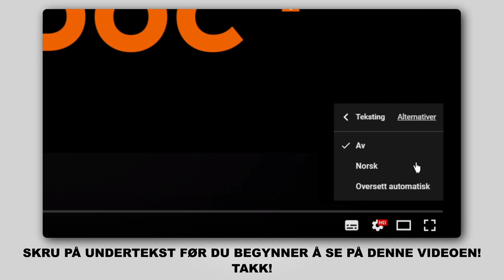Hvordan bytte vindusviskere / viskerblader på VW POLO 5 Sedan [AUTODOC-VIDEOLEKSJONER]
Hvordan bytte vindusviskere / viskerblader på VW POLO 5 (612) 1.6 Sedan 2009–og frem til nå [AUTODOC-VIDEOLEKSJONER]

Vindusviskere for kjøretøyet AUDI A1 Hatchback (8X1, 8XK) (05.2010–...) / SEAT IBIZA IV Hatchback (6J5, 6P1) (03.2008–...) / SEAT Toledo IV Hatchback (KG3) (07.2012–...) / VW POLO V Hatchback (6R1, 6C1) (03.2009–...) / SKODA FABIA III Hatchback (NJ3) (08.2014–...) bør som regel erstattes i én og samme prosedyre. Det er imidlertid noen små forskjeller, på grunn av spesifikke egenskaper ved kjøretøyets design.